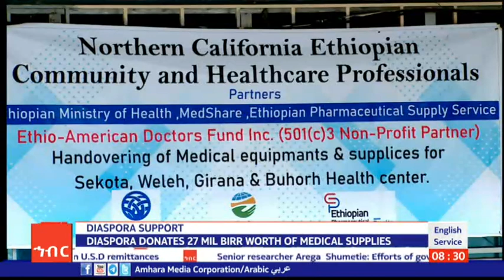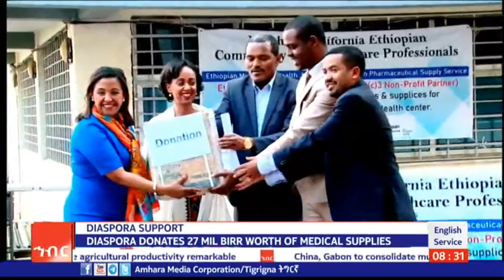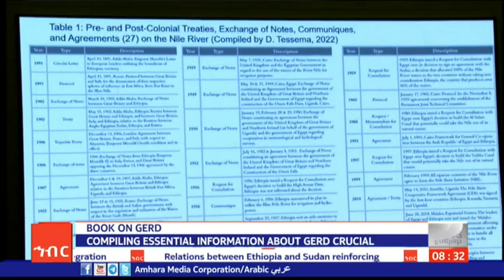UPS OF THE WEEK, Amhara Media Corporation (AMECO), January 13, 2023